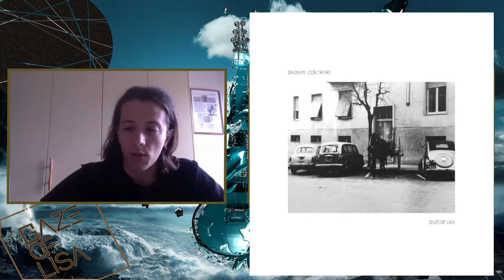Intervista a Carmelo Fascella dei Gaze of Lisa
La band materana dei Gaze Of Lisa presenta “Divinamente”, brano incluso nelle dodici tracce del loro album d’esordio “Sinonimi Contrari”, uscito l’1 settembre e disponibile in tutti i Digital Stores.

Il brano racconta, passo dopo passo, quello che succede quando si raggiunge il senso di serenità interiore, in particolare il preciso istante in cui il nostro corpo e la nostra mente riescono a trovare un punto d’incontro.